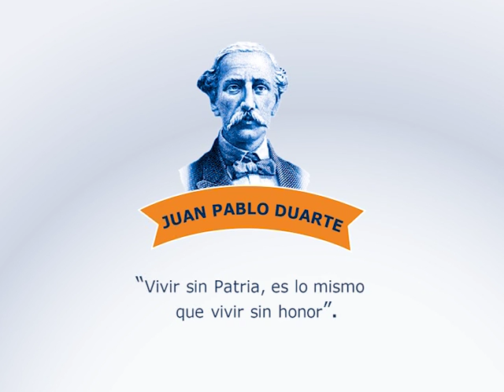¡Celebremos el natalicio de Juan Pablo Duarte!